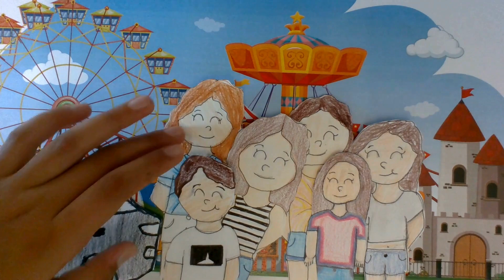Port aventura CS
Conte audiovisual de CS